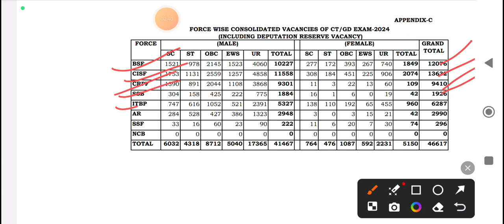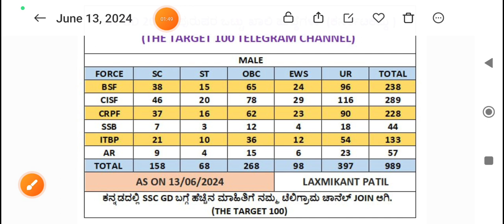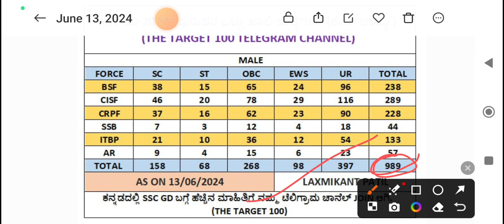ssc gd post increase cutoff marks is decreased